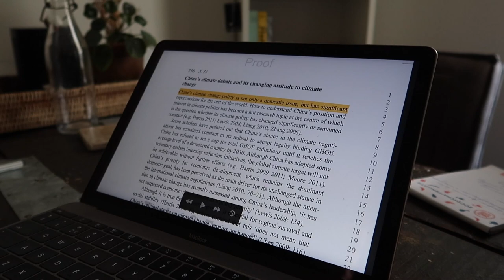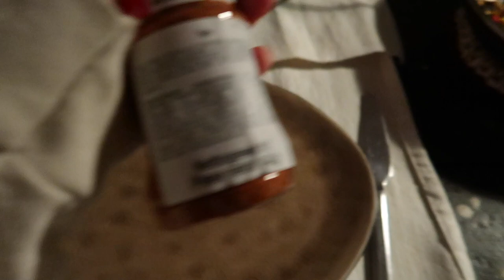what i eat in a day as a vegan uni student 🥑 {living in The Netherlands, budget friendly & easy}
hii lovely people!

welcome back to another what i eat in a day videos. what i eat in a day videos are actually the reason why i started my youtube channel! but i haven't made many for the past few weeks so i thought it would be fun to do one again. everything i made is listed down below:

breakfast
chia seeds, flax seeds, oats
unsweetened almond milk
one banana
cinnamon
pumpkin seeds
shredded coconut
peanut butter

lunch
wholewheat sourdough bread
sun-dried tomato hummus
pickle slices
cherry tomatoes
sunflower, pumpkin and hemp seeds
black pepper

dinner
four small soft tacos
mushrooms
corn
union & garlic
black beans
avocado
tajin seasoning

snacks
apple with almond butter
piece of dark chocolate

✰ about me ✰
age: 23
living in: Nijmegen, The Netherlands
studying: master environment & society studies
vlog camera: Canon PowerShot G7X Mark II
what do i use to edit: final cut pro x